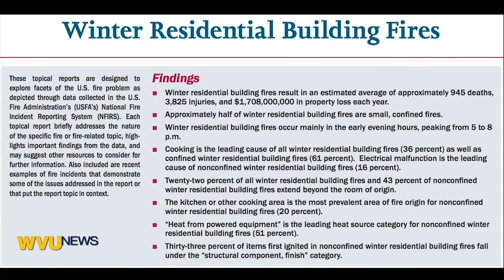SPJ - Feature - Dan Sweeney - Fire Safety